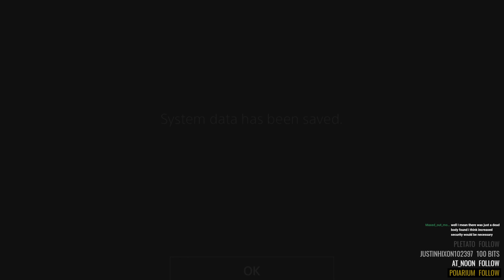Spirit Hunter: NG [BLIND STREAM/PLAYTHROUGH/PS4 GAMEPLAY] - Part 3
Face the nightmares you thought were merely urban legends. Use your wits and trusty flashlight to search for clues to your sister’s disappearance. Team up with shady characters to uncover a dark mystery, making deadly decisions just to survive. The choices you make determine your fate and affect the lives of everyone around you.

Developer: Experience Inc., Ghostlight LTD
Publisher: Arc System Works, Aksys Games
Platform: Microsoft Windows, PlayStation 4, Playstation Vita
Release Date: Oct 10, 2019